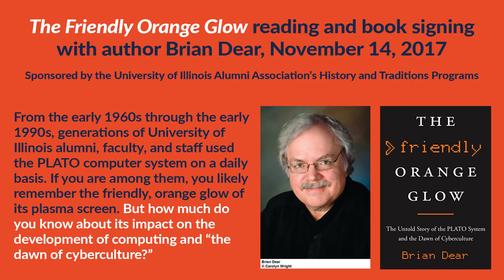The Friendly Orange Glow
On November 14, 2017, Brian Dear conducted a reading and signing for his book, which is the first popular text on PLATO, titled "The Friendly Orange Glow: The Untold Story of the PLATO System and the Dawn of Cyberculture."

From the early 1960s through the early 1990s, generations of University of Illinois alumni, faculty, and staff used the PLATO computer system on a daily basis. If you are among them, you likely remember the friendly, orange glow of its plasma screen. But how much do you know about its impact on the development of computing and “the dawn of cyberculture?”